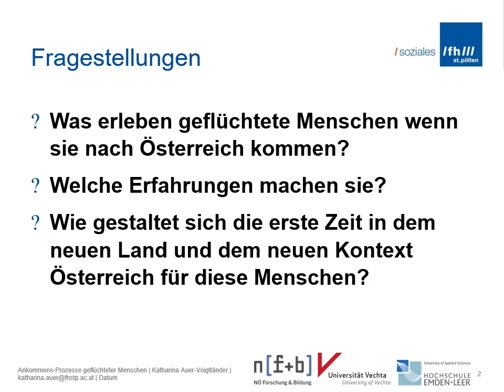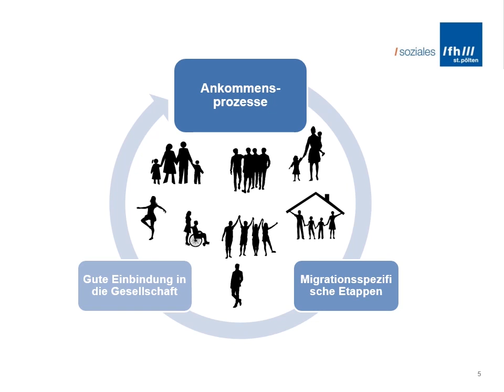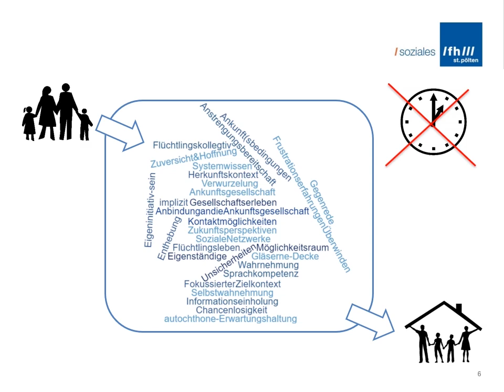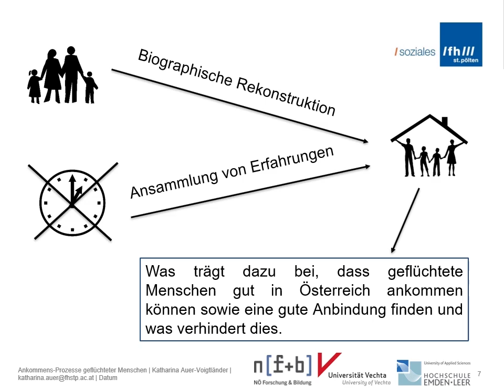FHSTP: Science@Home - Das Ankommen geflüchteter Menschen in Österreich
Fachhochschule St. Pölten

Inhalt: Katharina Auer-Voigtländer, Ilse Arlt Institut für Soziale Inklusionsforschung, Fachhochschule St. Pölten